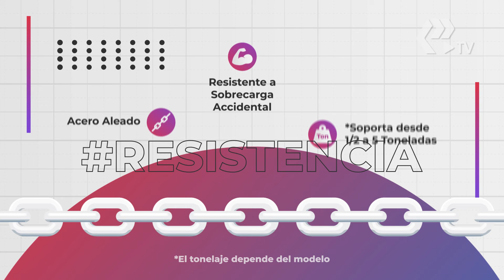Yale VSIII presentado por Alex el Zorro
El Yale VSIII es un polipasto con calidad de clase mundial, cuenta con resistencia ante colisiones accidentales, seguridad aumentada, y su gancho con movimiento 360°, permite que la movilidad sea suave y multidireccional.  Conoce este y otros polipastos con Alex el Zorro